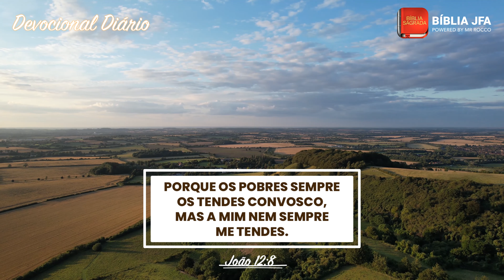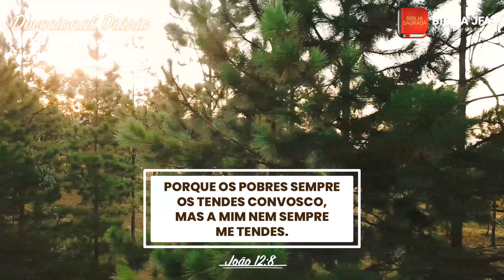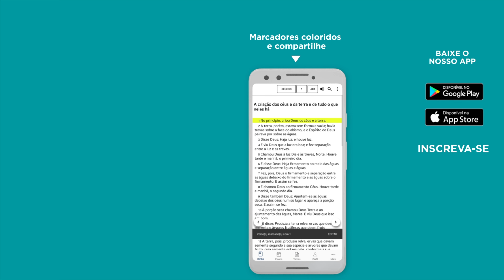Devocional Diário | A devoção de maria ao ungir os pés de Jesus - João 12:1-8 🖤 - Bíblia JFA Offline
Como você tem busca a face de Deus e se derramado diante dele? Deixe sua oração nos comentários.

SOS VIDA: se você precisa de oração, ajuda ou atendimento pessoal, contate nossa equipe através do WhatsApp